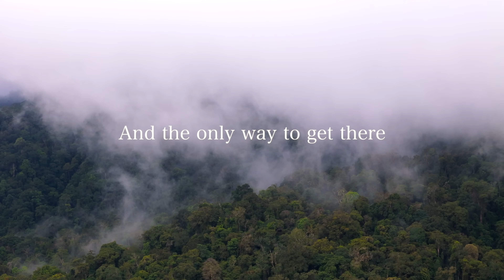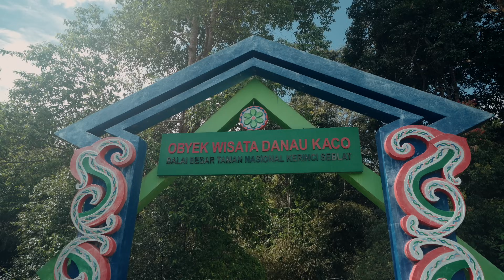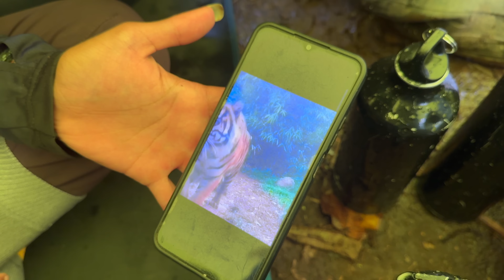3 DAY HIKE to ASIA’S BLUEST LAKE - Sumatra, Indonesia 🇮🇩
We spend 3 day hiking through the Sumarta rainforest to world's bluest lake, known as Lake Kaco, which is inaccessible by road. On the journey we walk through tiger habitat, get attached by leeches and torrential rain. We arrive at the beautiful Danau Kaco in West Sumarta, Indonesia.

SUPPORT US! 💸

KIT LIST

My map on my wall
My headphones

0:00 - Intro
0:46 - Starting the Hike
2:14 - Water survival hack
5:36 - LEECHED!
9:40 - Crossing a river
12:05 - It starts going wrong
15:33 - WORLD’S BLUEST LAKE